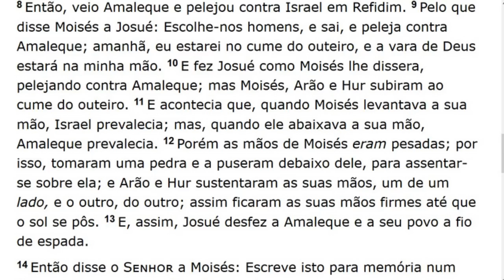Thursday Service (2017-11-16) Maranatha (Pompano Beach, Florida)